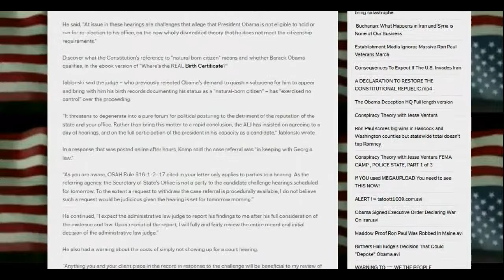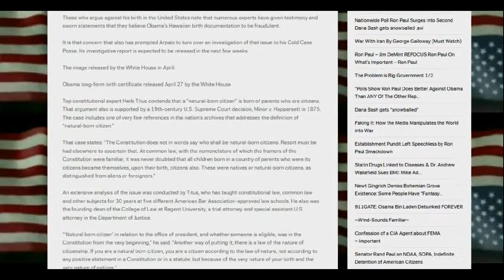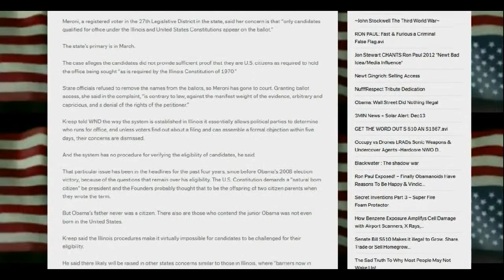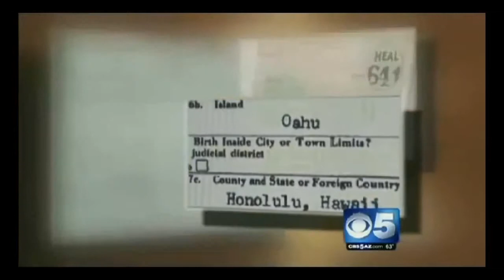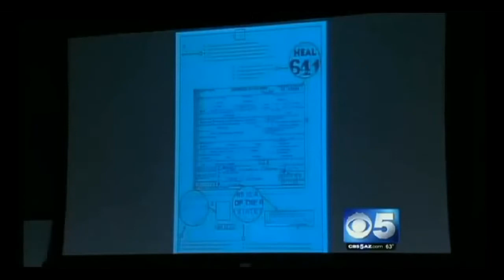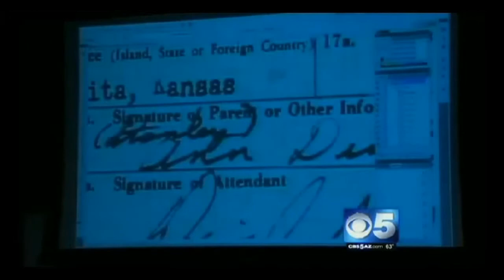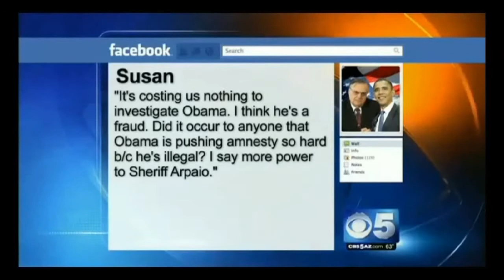3/9/2012 updateTypewriter-Obama's 'Typed' Long Form Birth Cert Forged.avi